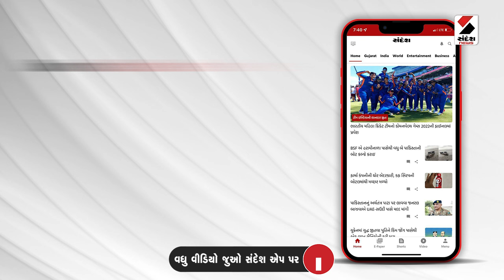Bhavnagar News | ભાવનગરમાં બાયોમેટ્રિક સિસ્ટમો દયનીય હાલતમાં | Biometric | Sandesh News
ભાવનગરમાં બાયોમેટ્રિક સિસ્ટમો દયનીય હાલતમાં
ગ્રા.પંચાયતોમાં બાયોમેટ્રિક સિસ્ટમ ખાઇ રહી છે ધૂળ
તલાટીઓની અનિયમિત છતાં તંત્ર કેમ ચૂપ ?
6 વર્ષ પહેલા લાખોના ખર્ચે નખાઇ બાયોમેટ્રિક સિસ્ટમ
27 લાખના ખર્ચે 1650 બાયોમેટ્રીક ડીવાઇસ ખરીદ્યા
હાલ ભાવનગર જિલ્લામાં સિસ્ટમ ખાઇ રહી છે ધૂળ